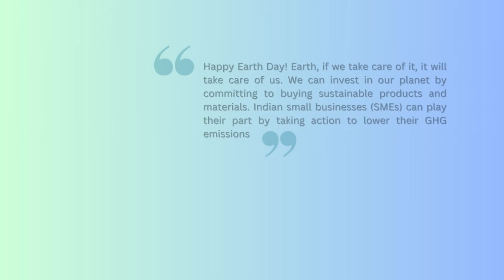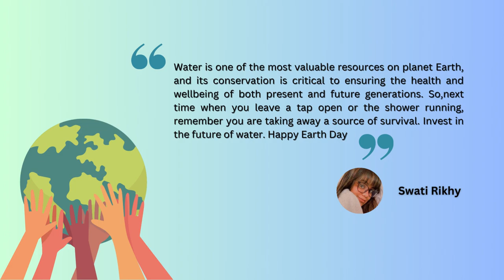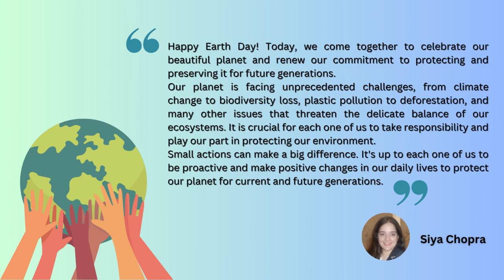World Earth Day 2023